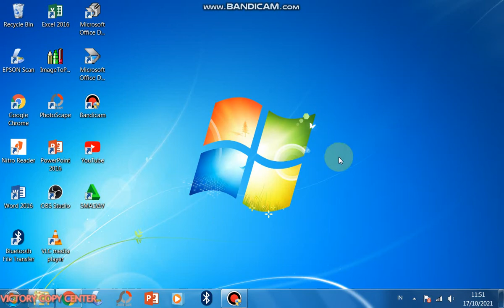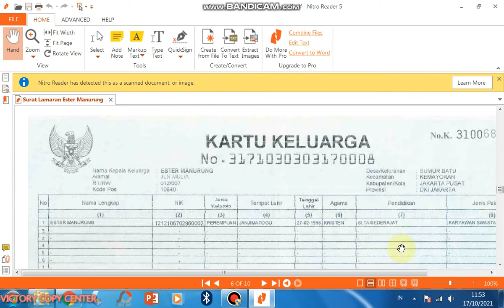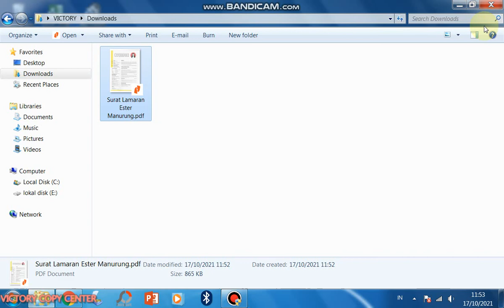Cara mengecilkan KB pdf dari besar ke kecil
cara memperkecil kb pdf dari besar ke kecil